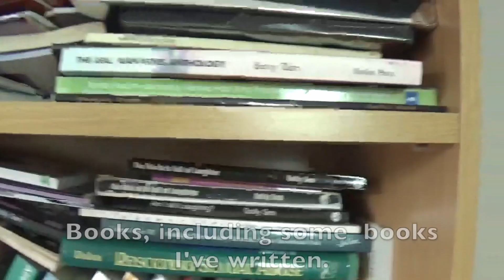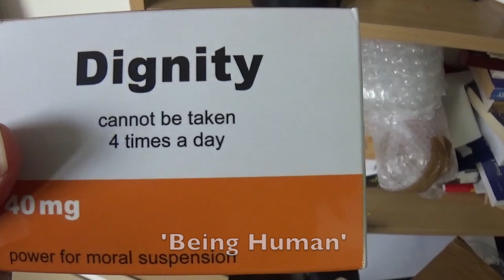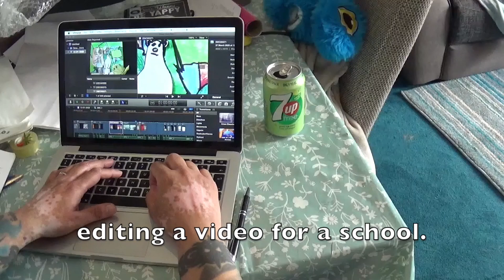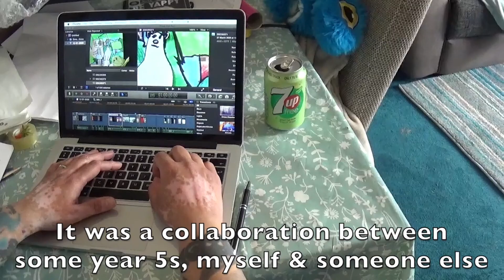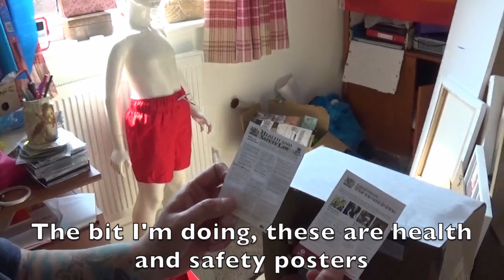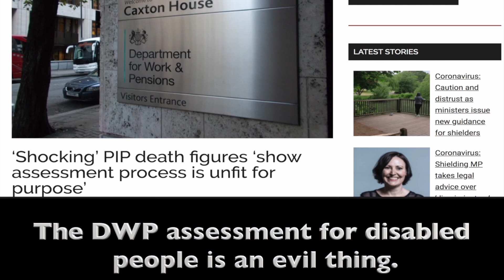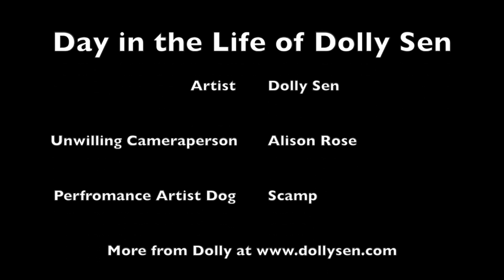A Day in the Life of an Artist: Dolly Sen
As part of its Covid Commissions programme, Disability Arts Online commissioned a series of articles and videos exploring the day-to-day working practices of disabled artists. In this film, artist, activist and troublemaker Dolly Sen shows us her art practise including current projects like her dollhouse DWP assessment centre.